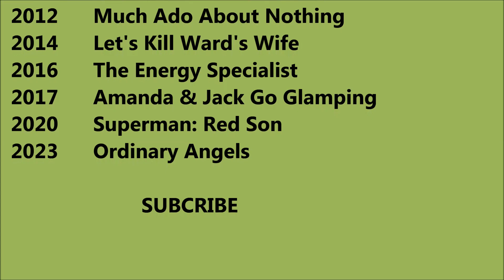Amy Acker Movies List - Total Movies List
Amy Acker Movies List